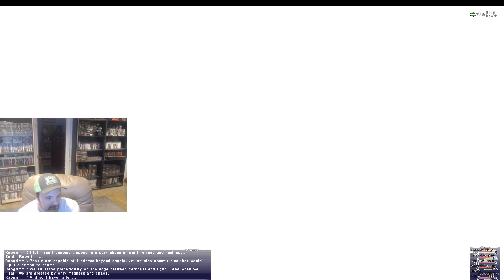FFXI Horizon Server- 5-2 Shadow Lord Fight (ZenGarden)